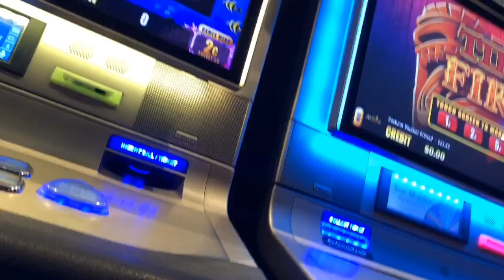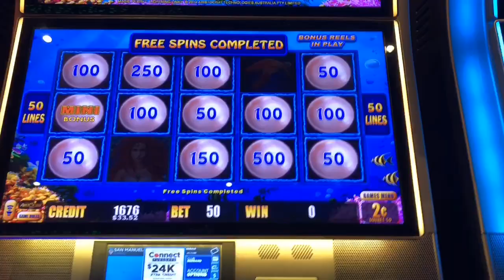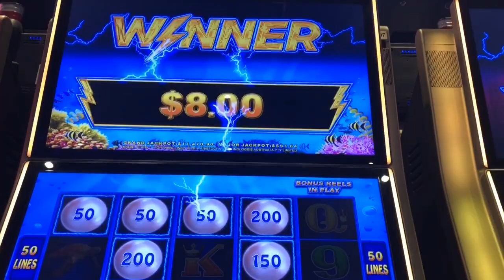Lightning link magic pearl slot machine bonuses. GETTING TOLD NOT TO RECORD AT SAN MANUEL CASINO!!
I get the bonus on this version of LL and this stupid security comes by and tries to tell me that I can’t record here at San Manuel! Frankly this is the last place I would expect to get hassled for recording as San Manuel has mentioned that recording is allowed there! Every you tuber that comes to San Manuel needs to be aware of this and this bullshit has to stop!!
San Manuel Casio in highland ca